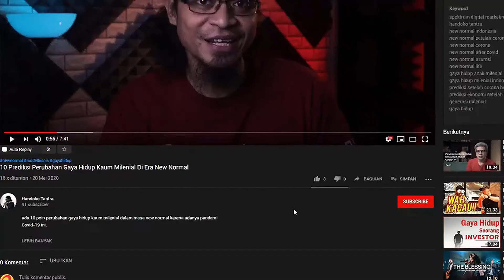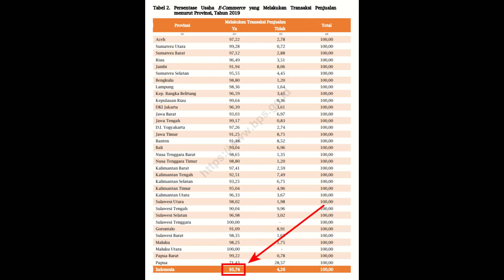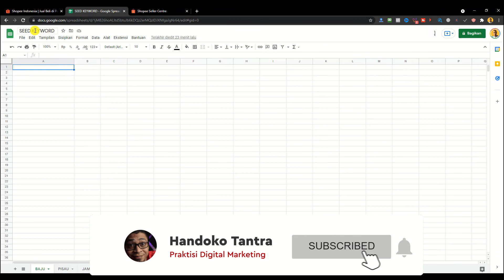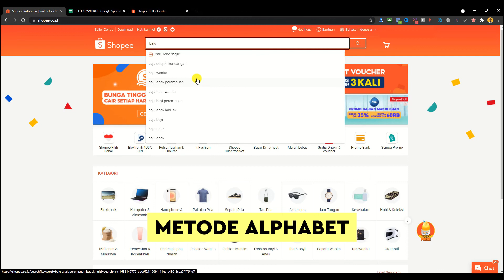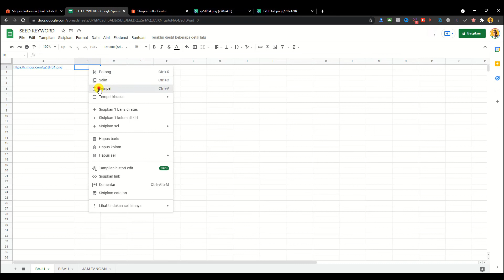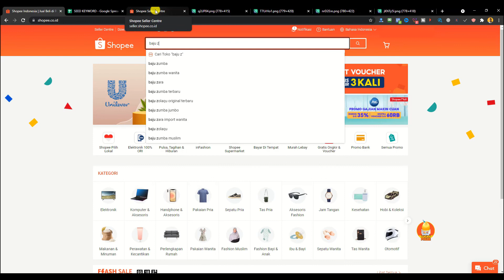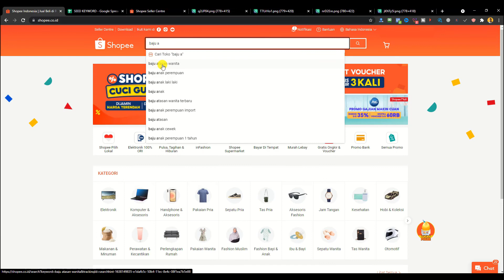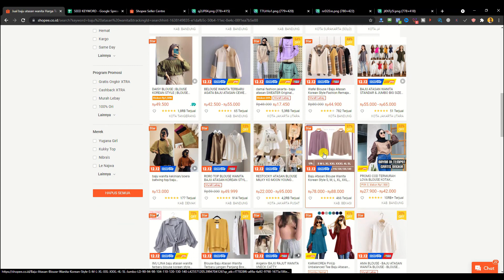Cara Riset Produk di Marketplace Shopee!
Mau tahu cara riset produk di marketplace Shopee untuk memulai jualan online apapun produk yang mau dijual?

Ya, sebelum memilih produk apa yang mau dijual di Shopee, ada baiknya lakukan riset produk dan kondisi persaingannya agar nanti jualannya lancar.

Kalau Anda sudah punya produk sendiri pun, penting untuk melakukan riset produk ini ketika mau jualan di Shopee agar jelas strategi apa yang mau digunakan untuk toko baru Anda.

Nah, bagaimana cara riset produk di marketplace Shopee ini? Tonton videonya!